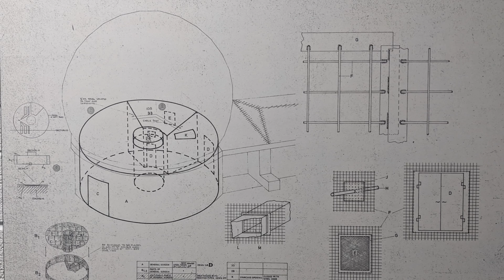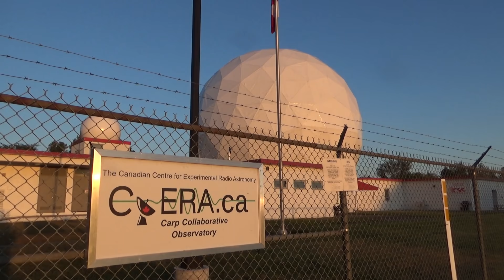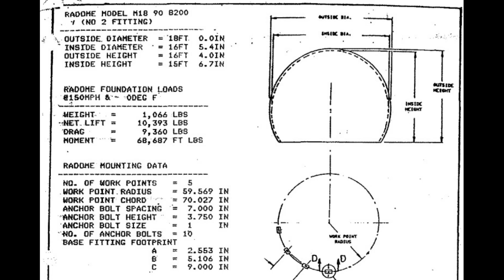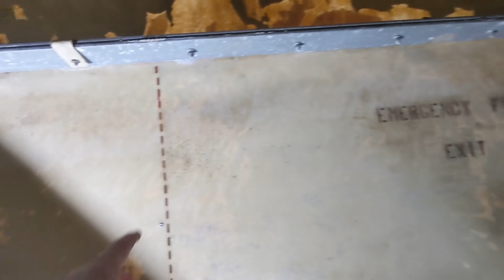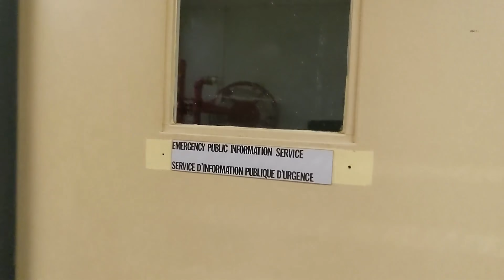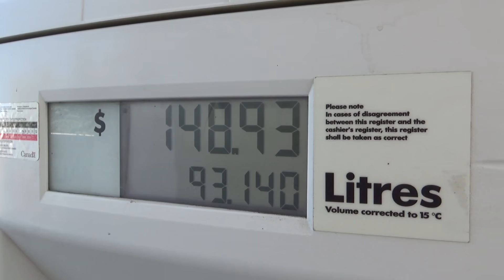I Bought A Geodesic Space Dome!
This fall I went up to Ontario, Canada, to pick up an 18ft diameter geodesic dome! This was at a former NATO satellite facility near the Diefenbunker, outside Ottawa. (The big white dome on top of the building is still in use, so we just got a smaller one :-)

We're planning to install this at Sandland for use as a radio observatory and general cool looking lawn ornament, probably in the upper field near the fast food playland that we picked up previously.

Huge thanks to Marcus Leech and the Canadian Center for Experimental Radio Astronomy as well as CSS Building Inc for hooking us up with this!

The CCERA is refurbishing the big satellite antenna at Carp into a radio telescope. I'll be doing a follow-up video with more info on the organization and their facility. They're all volunteers, and as with most science things, they can always use more funding!

Parts of this video were filmed on location at the Diefenbunker: Canada's Cold War museum. I'll probably be doing another follow-up video on the bunker since it's so big and interesting!

Thanks also to @SimpleElectronics and Tim Skinner for helping out with this project!